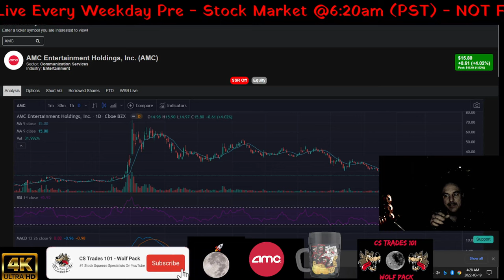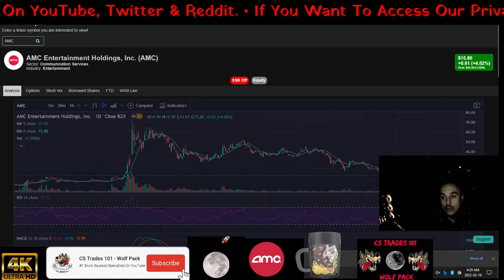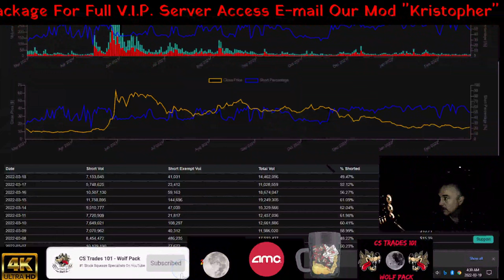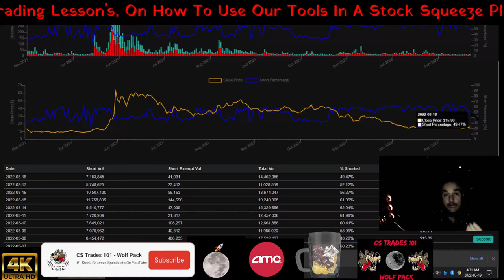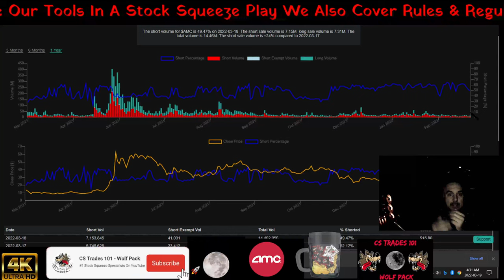AMC Weekly New Numbers Are In, Were Looking Better...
CODE=PFND3A